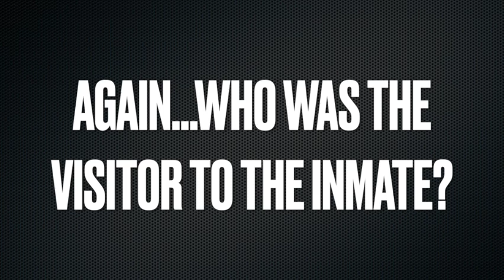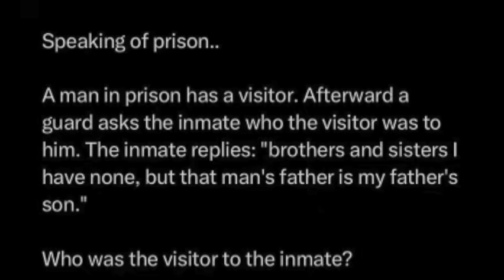DAUGHTER BECOMES SO FRUSTRATED WITH HER MOTHER SHE WANTS TO CRY - DISAGREEMENT GONE WRONG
This mother and daughter duo are not agreeing with each other.  They are not seeing eye to eye and the daughter is getting so frustrated with her mother she wants to cry.  Sometimes we just have to agree to disagree.